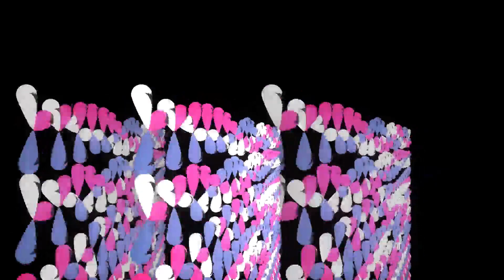07. ill.Gates - Paradise Won (ft Dub FX + Hugo The Poet)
Animation: Brandon Bailie

Watch how to flip a sample 4 different ways!!!

ill. Gates "The Breakthrough" Workshop

Want Track Feedback from Producer Dojo Sensei??

!!!LOTS OF LOVE DOJO FAM!!!